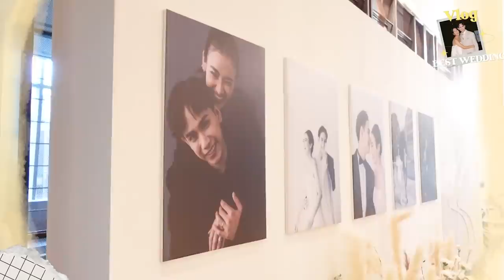Vlog #5 ตามหารักแท้ที่งานแต่งพี่ชาย | Kemisara Paladesh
มาแล้วค่่าาา มาช้าหน่อย แต่มาน้าาา วันนี้มาเป็นคลิป vlog งานแต่งพี่ชายของเบลค่าาา ไม่มีไรมาก แค่เจอพี่มายแหละ เขินหนักมากนะ!